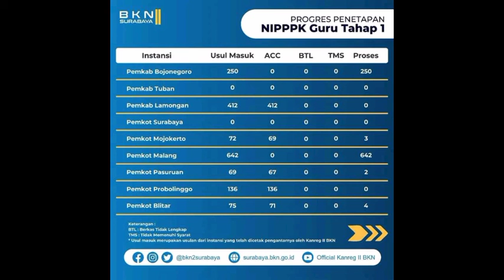update penetapan NIP PPPK Guru tahab 1. Jawa timur 24 February 2022